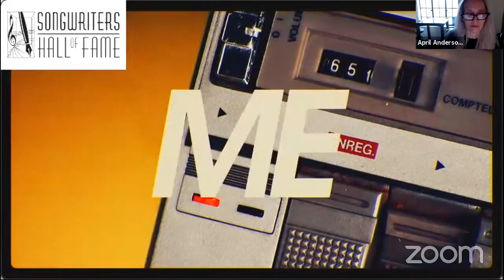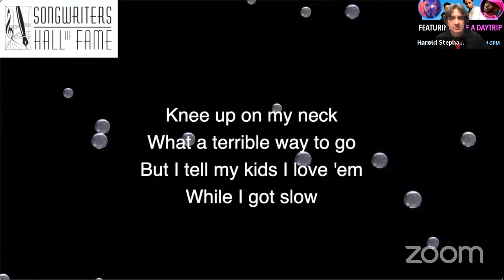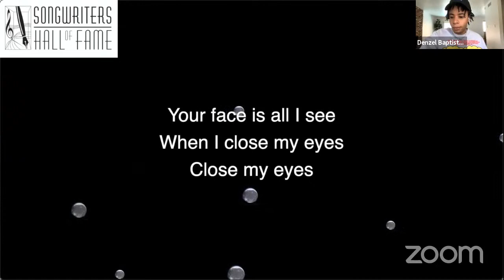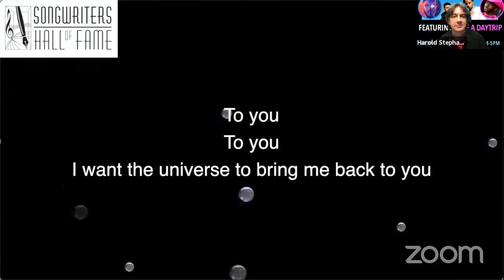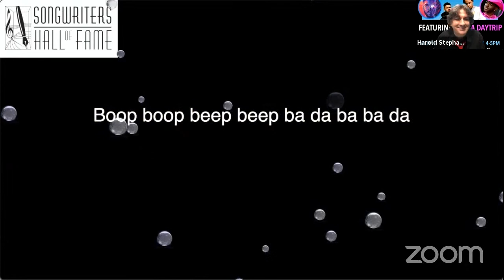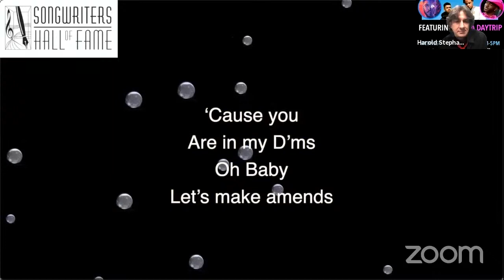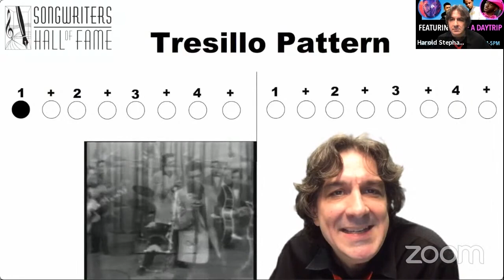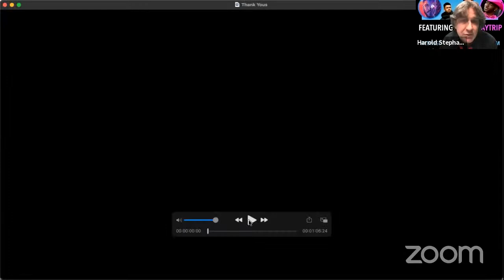SHOF Master Session - Take A Daytrip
Watch Take a Daytrip take high school students on an adventure in songwriting, workshopping their original songs and talking about their experiences in the music business on both the creative and business sides. This SHOF Master Session was in collaboration with Universal Music Publishing Group and Stuyvesant High School!

More about Take a Daytrip: From humble beginnings in the NYU dorms, to working alongside some of the biggest stars of the 2000s and today, the producer duo, Take A Daytrip, sit at the center of music culture. David Biral and Denzel Baptiste became friends during their first week of freshman year at NYU in 2011, bonding over music and the places where genres meet. They’re musical omnivores who do their best to inhabit the world of the sound they’re working on, from Afrobeats or Grime, Latin Trap or Garage.

The infamous “Daytrip took it to ten” tag first gained global notoriety with Sheck Wes’ viral hit “Mo Bamba.” Recently, they produced a dancefloor smash on Dua Lipa’s Grammy-nominated sophomore album, (“Good in Bed”), an Alt-Rock anthem with Weezer’s (“Hero”), a heartfelt Country ballad with Mark Ronson and Miley Cyrus (“High”) and nearly half of Kid Cudi’s long-awaited album, “Man on the Moon III: The Chosen.” They earned their first No. 1 single on the Hot 100 chart with the gothic Cudi and Travis Scott collaboration “THE SCOTTS.” They also worked with Colombian artist, Feid, who was nominated for a Latin Grammy for his album, “19,” and international stars like Flohio, Santi, NSG and AJ Tracey. Take A Daytrip is also known for shaping the sound of breakout star Lil Nas X, having produced hits like “Panini,” "Rodeo (feat. Cardi B)," and most recently “HOLIDAY.”  They are currently executive producing his upcoming project.